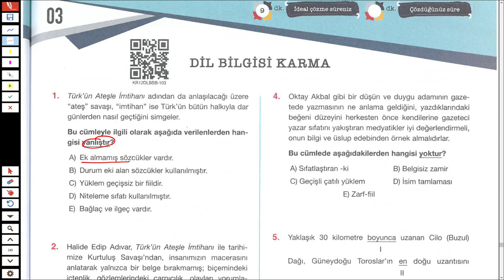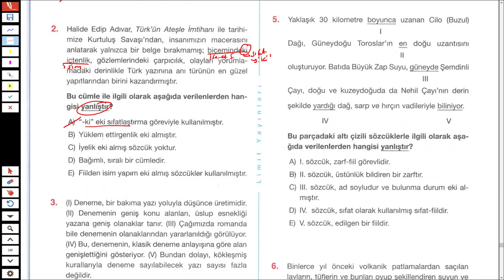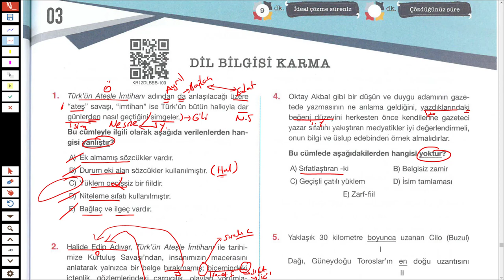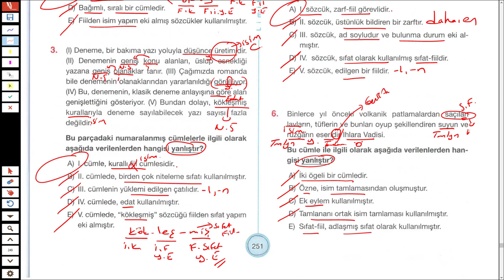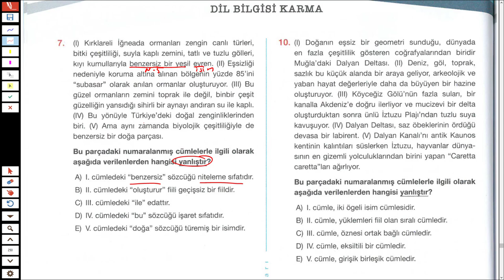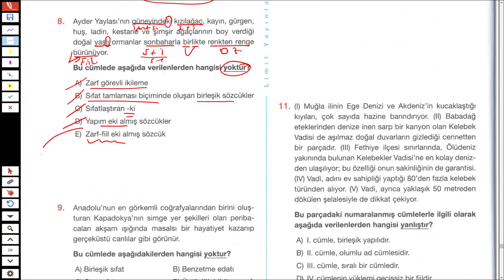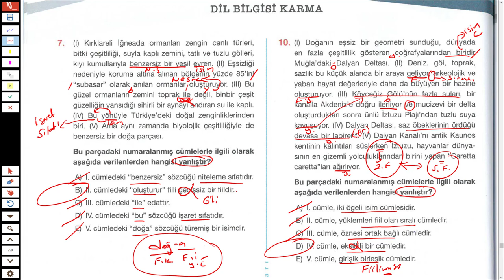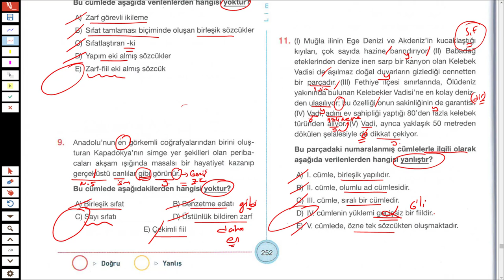LİMİT YAYINLARI - LİMİT KRONOMETRE DİL BİLGİSİ SB - DİL BİLGİSİ KARMA TEST 03